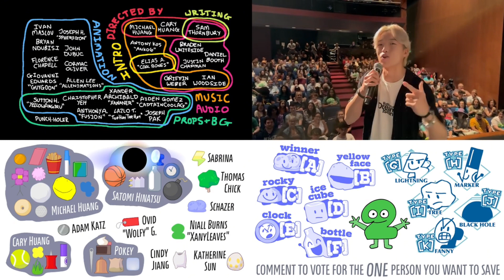TPOT 6 but the Book is on Screen